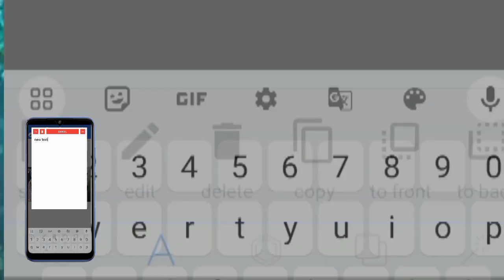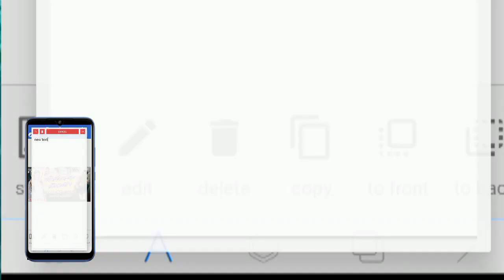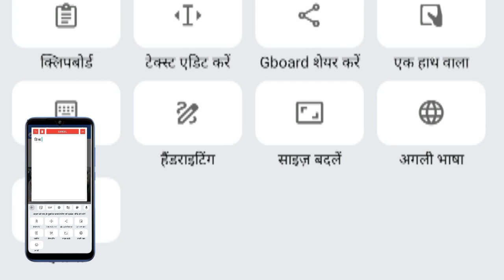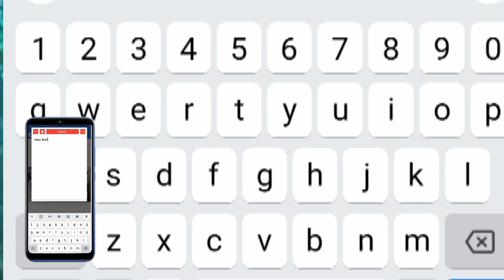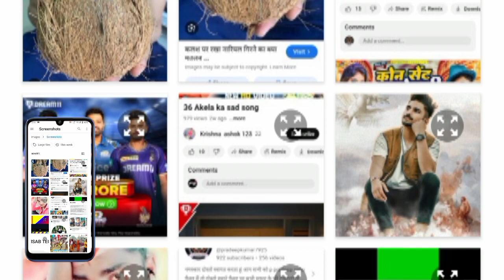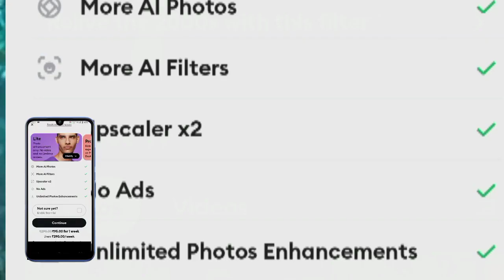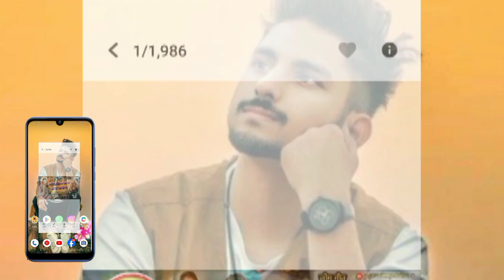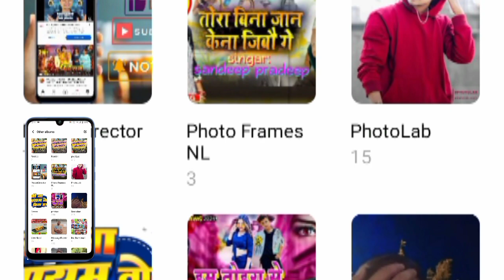तोरा बिना जान केना जीबै गे full bhojpuri sed song thumbnail editing ppradeep sahu Sandeep pradeep